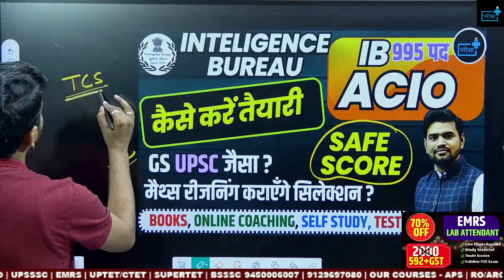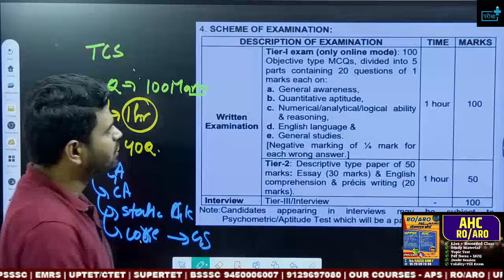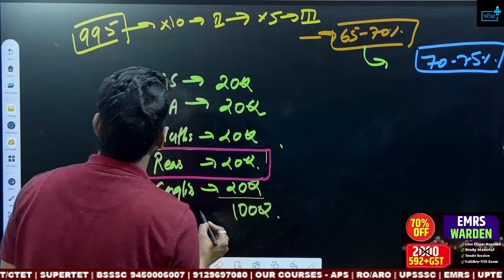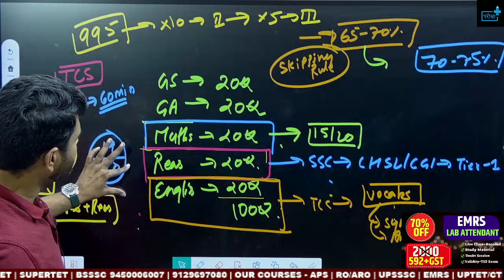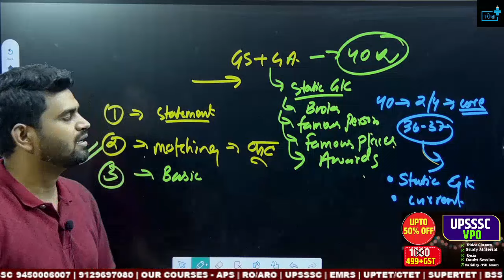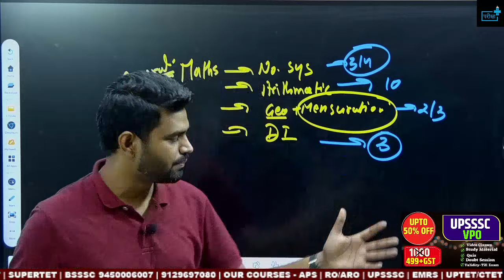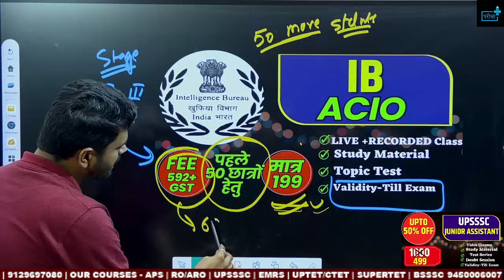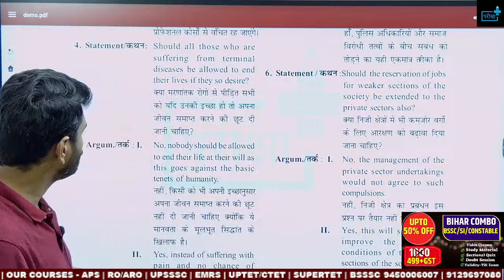IB ACIO preparation, कैसे करें तैयारी ? IB ACIO , BOOKS, ONLINE CLASS, PDF, SAFE SCORE, TEST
IB ACIO 2023 Notification OUT | IB ACIO 2023 Syllabus, Exam Pattern, Salary, Job Profile Full Details  IB ACIO Job Profile |  IB ACIO Syllabus 2023 | IB ACIO Salary 2023 | IB ACIO Exam Pattern | IB ACIO Vacancy 2023 | IB ACIO 2023 Notification Date | IB Recruitment 2023 | Intelligence Bureau Recruitment 2023

IB RECRUITMENT 2023 | IB ASSISTANT CENTRAL INTELLIGENCE OFFICER VACANCY OUT | | IB ACIO RECRUITMENT 2023 | IB ACIO 2023 NOTIFICATION OUT | IB ACIO 2023 SYLLABUS, EXAM PATTERN, QUALIFICATION, SALARY | Here's everything you need to know about the IB ACIO Recruitment 2023: the syllabus, exam pattern, qualification, and salary.